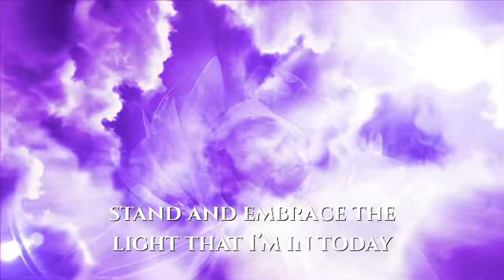Crack’n The Chains (The Movie) Trailer - 2023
Id like to announce the opportunity Ríco has been blessed to receive. We are proud to announce that Ríco has just been made director for this upcoming film! First trailer for the upcoming film CRACK’N THE CHAINS coming in 2023 Production Big Diez Production - Based on autobiography by Denise Maupin - Director - Ríco James - Book cover design - Roland Wright

God has blessed me with this opportunity and I am thankful to have this opportunity to show the world what storytelling our team can accomplish. opportunity book autobiography godisgood movietrailer struggle story storytelling director producer comingsoon #2023